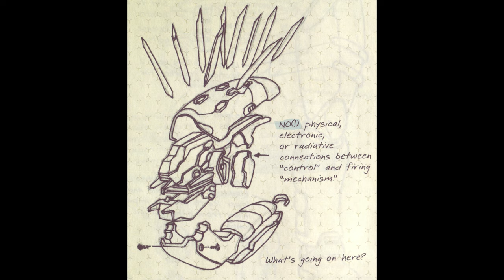Halo Reach: Needler Showcase